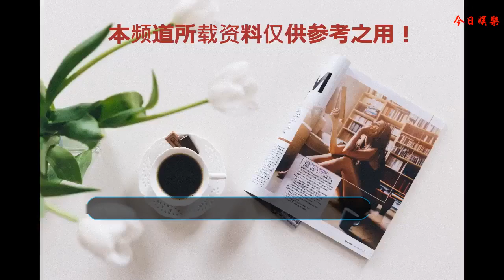韓國的校園劇里面都在演什么？校園暴力？還是超甜的心動初戀？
校園劇，一直以來都是偶像劇情節的必爭之地，但是每個國家的校園劇都是有著不同的特色。作為偶像劇強國的韓國，拍攝的校園劇里面都在講些什么呢？其實很多都是涉及到校園暴力題材的。那么暴力和戀愛是怎么樣在一部劇里面平衡的呢？看看下面的五部劇吧！
    《無理的前進》這部劇的兩位主演就是笑眼夫婦啊，笑起來的樣子都太美好的感覺了。整個劇的感覺就是青春美好的。還有就是男主真的太會撩了，當時看這部劇的時候，真的就是從頭到尾姨母笑著看完的啊！男二也很喜歡，老師也很喜歡，都很美好的！
    《學校》系列，重點還是金所炫妹子的那部劇，這部劇，就是校園暴力的典型了。不過真的覺得金所炫妹子超級帥氣的感覺的啊。這部劇里面的男主其實不是很明朗，但是越到后面，就越喜歡也心疼姐姐了。算是校園劇里面最喜歡的一部了。
    《憤怒的媽媽》這部劇和傳統的校園劇還是不一樣的。媽媽因為自己的女兒回到校園里面，對抗校園暴力的故事，光是聽起來就很帶感了。最重要的是，這位媽媽超級帥氣了，以前就是大姐頭級別的。打起架來真的帥呆。果然金喜善，女神級別的帥氣啊！
    《Monstar》這部劇就是將來一堆人湊在一起組樂隊，尋找音樂夢想和愛情的故事了。主演又是愛豆出身，女主的人設超級單純了，里面出現的每一首歌都超級好聽來的。最后幾個人一身白色衣服，站在舞臺上面，女主流著淚唱“你太不懂這個世界了”的時候，真的心動！
    《愛在高中》的主演是愛豆組合無限的成員和金賽綸妹子。天使人設什么的超級帶感啊！主演們就是典型的青春洋溢的感覺。果然校園劇還是應該找年齡小的孩子來演，純純的感覺是騙不了人的。這部劇誕生了當年超級有名的“泡泡糖之吻”的。韓劇就是花式撩！
    我們為什么會覺得校園劇很美好呢？大概就是因為那是一個無憂但是回不去的年代了。而且韓劇的校園劇，很多的都是美好的結局，這個和國內還是很不同的。放心觀看，放心吃糖，放心的瘋狂心動！